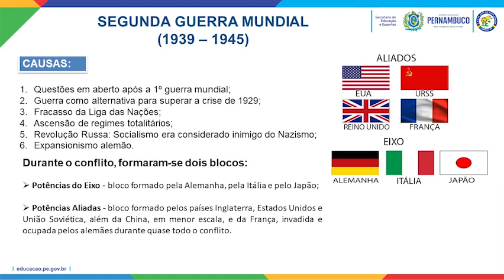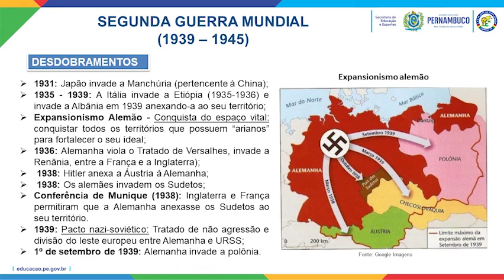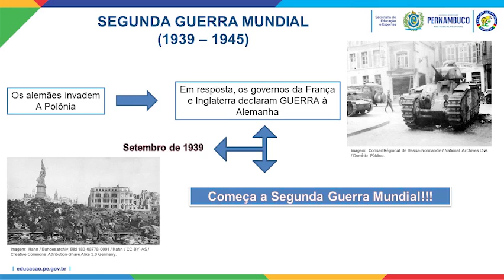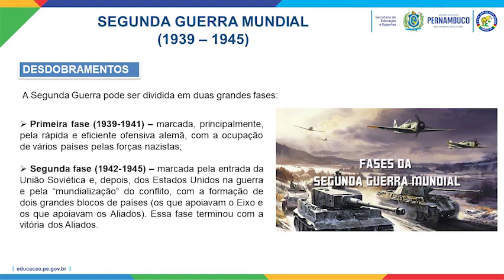HISTÓRIA. 3º ANO. 2º GUERRA MUNDIAL - PARTE 1. PROFESSORA ANDRESA (22/04/2020)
Disciplina: História
Professors: Andresa
Série: 3º Ano
Assunto: Segunda Guerra Mundial - Parte 1

Gestora: Maria do Socorro Luiz dos Santos
Assistente de Gestão: Maria de Fátima da Silva
Secretário: Cidhanry Silveira Lopes Coutinho
Coodenadora Pedagógica: Ana Maria da Silva Carvalho
Analista em Gestão: Ana Lúcia Vieira Lima Mota